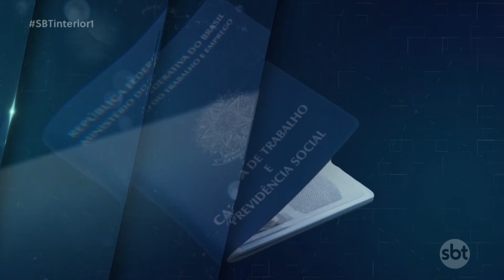Vagas de emprego para balconista, auxiliar geral e cuidador de idosos